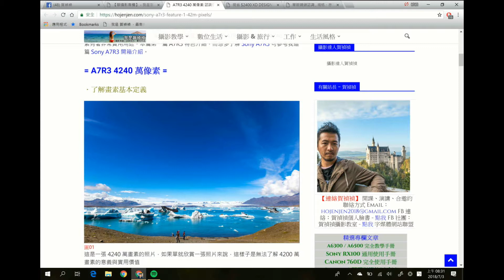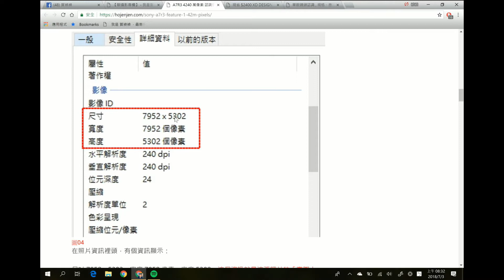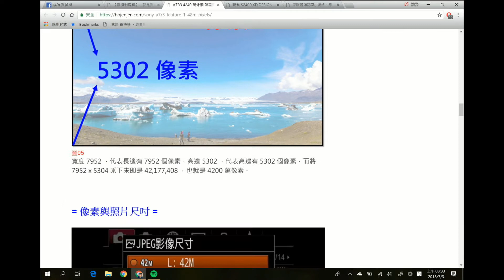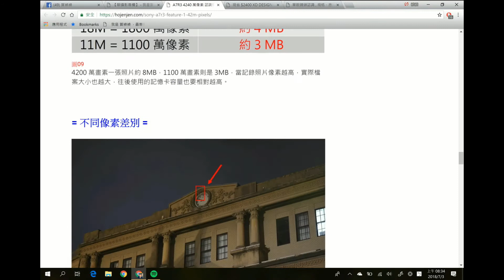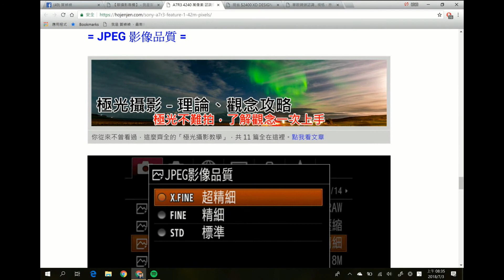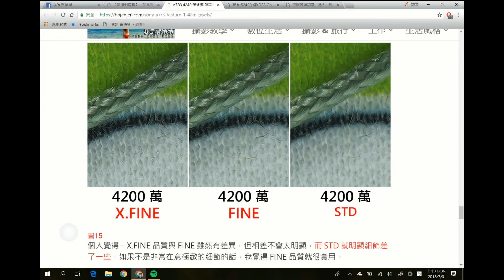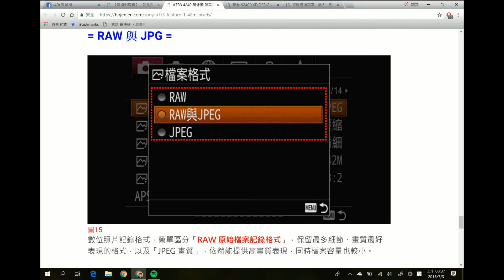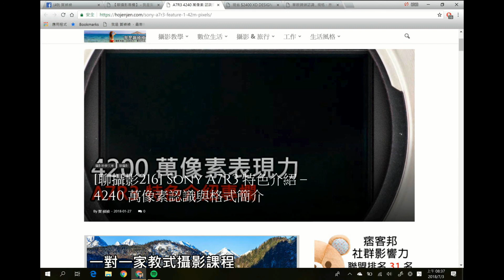[聊攝影216] Sony A7R3 特色介紹 – 4240 萬像素認識與格式簡介